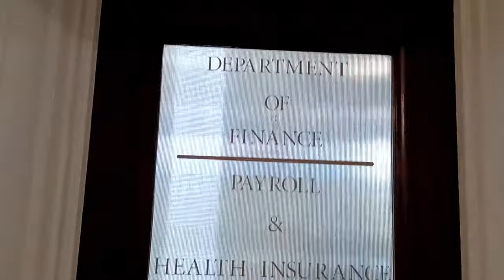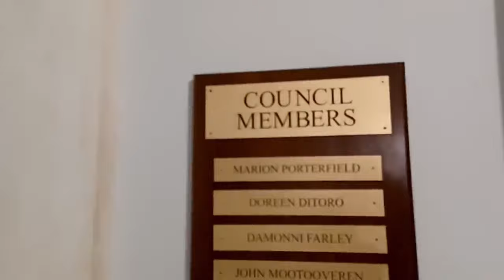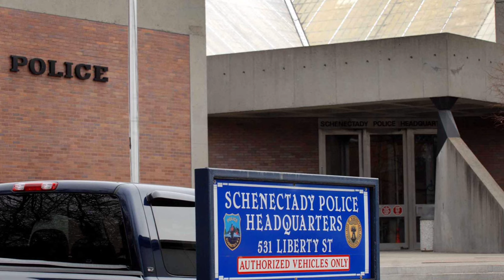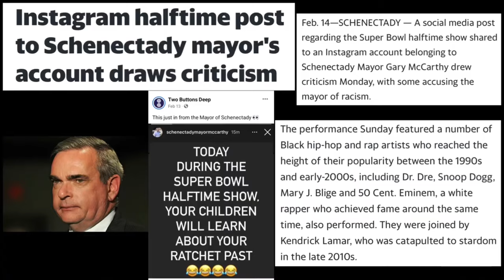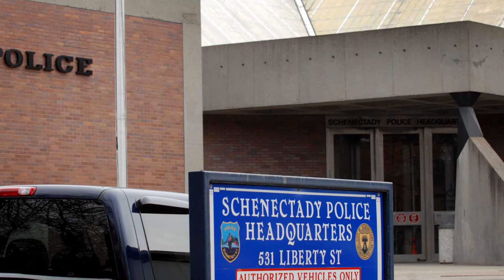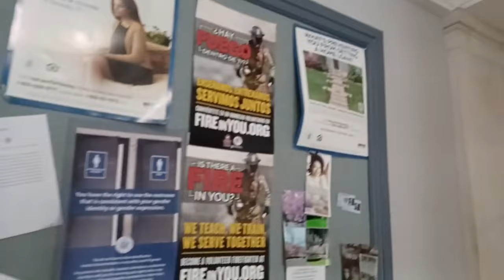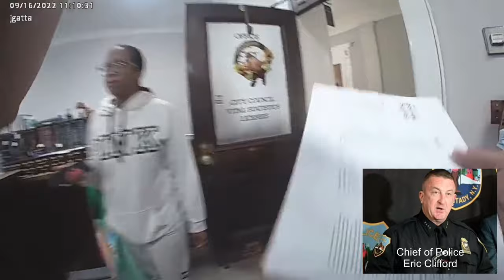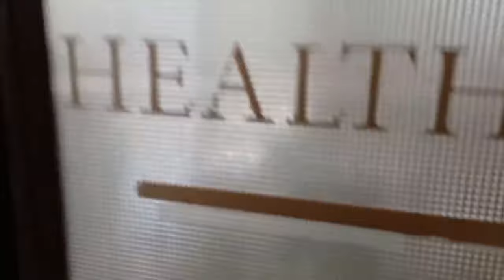Body cameras capture conspiracy to violate my rights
Schenectady Mayor
Gary R. McCarthy
City Hall, Room 111

Schenectady County District Attorney
Robert M. Carney
Schenectady County Judicial Building

Eric S. Clifford

Assistant Chief of Police
Michael J. Seber

Brian J. Whipple

Commissioner of Public Safety
Eugene P. Devine

Patrick Leguire

Corporation Counsel: Maxine Barasch, Esq.